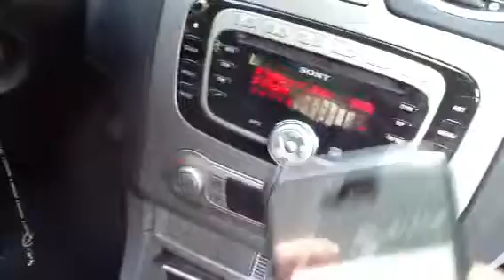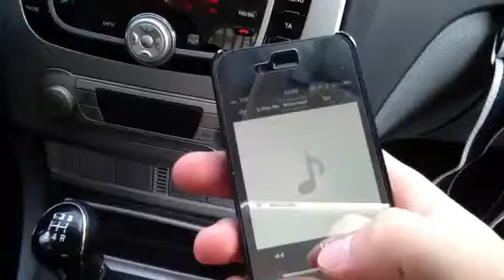Handsfree on my ford focus ikon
Birkhoff